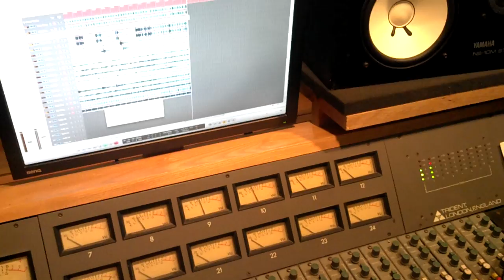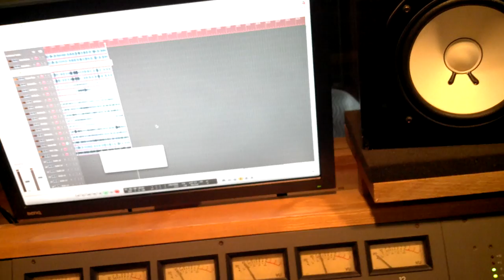Danny "Why you do that" Walker - Murder Construct - "Results" Drum Tracking.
A little clip of the drum tracking session for Murder Constructs "Results" Album... Drums tracked @ Trench Studios, Corona CA. 12/3 - 12/6 2011 By John Haddad.